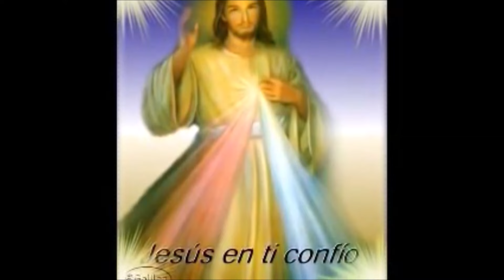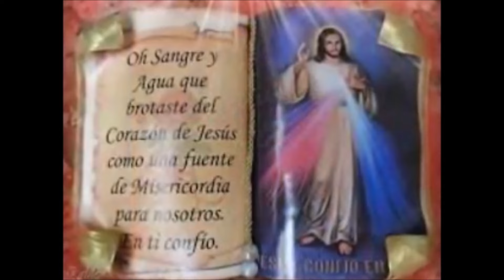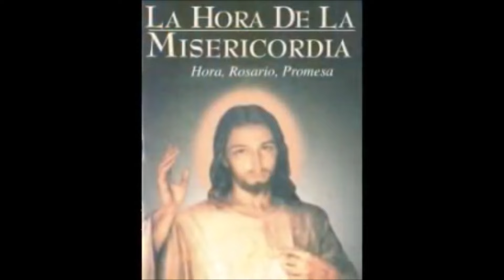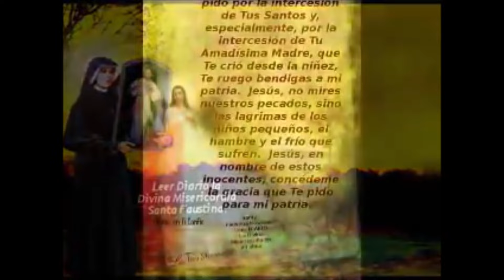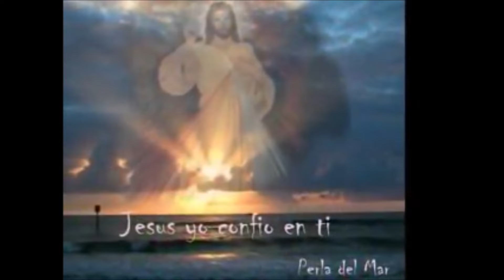CORONILLA ALA DIVINA MISERICORDIA COMPLETA de hoy Derechos Reservados